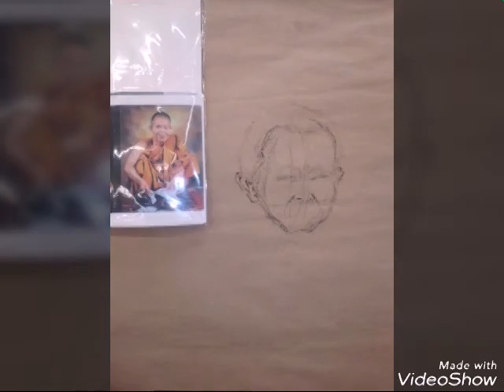วาดหลวงพ่อคูณ วาดที่ครองทมและถนนคนเดินลพบุรีสวนราชาครับ ครูโน๊ตลพบุรี 0924854935